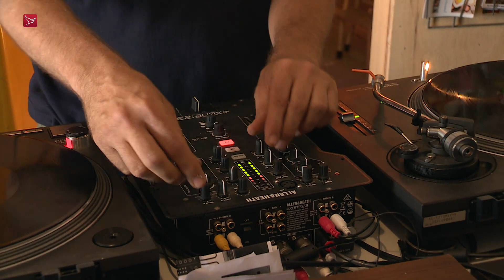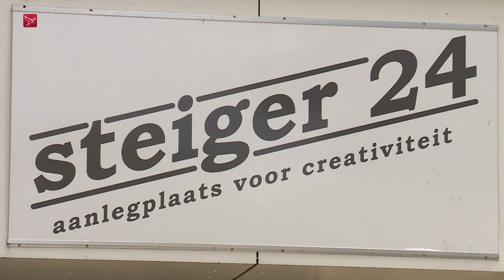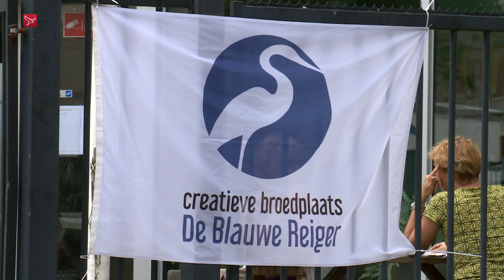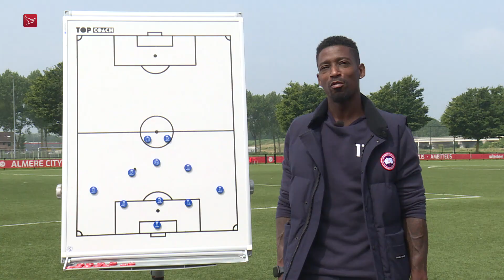Dit is Flevoland van zaterdag 26 juni 2021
Nieuws  sport en achtergronden. Met vandaag: kunstenaars en creatieve ondernemers in Almere Haven stelden hun atelier open op zaterdag voor bezoekers. Dit als onderdeel van het Landelijk Atelierweekend. Een opgeviste slagtand van een prehistorische bosolifant die bij North Sea Fossils op Urk lag, is opgeëist door België. Verder wandelen boeren, burgers en buitenlui zaterdagochtend samen een rondje over de Zwijnsweg in Ens. Zij dragen zorg voor de bermen. Verder nog sport met: Paul Quasten en Ruben Schaken.